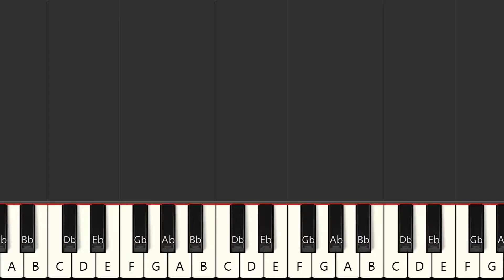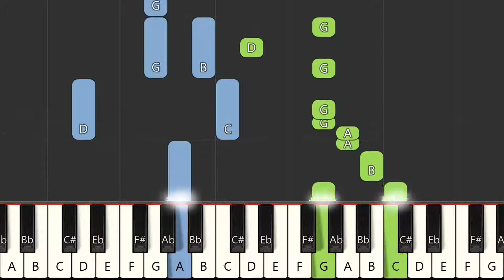Dynamite (BTS) K-pop Easy Piano Tutorial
Let's Learn How to Play "Dynamite" By BTS  - Easy Piano Tutorial

Lyrics:

"Dynamite"

Let's go

Dy-na-na-na, na-na, na-na, eh
Light it up, dynamite

(This is ah)

I'ma light it up like dynamite, whoa